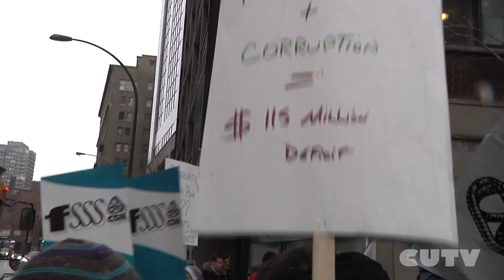Non à la saignée au CUSM !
Manifestation contre les coupures de poste au Centre Universitaire de Santé de McGill à la place Normand Bethune, Montréal, le 27 février 2013

Un déficit budgétaire qui pourrait dépasser 50M$ selon le Ministère de la Santé et des Services Sociaux a mené l'administration du CUSM a mettre ne place des coupures de poste. Le syndicat des travailleurs et son président Paul Thomas proteste contre cette réduction d'effectifs dans des secteurs sensibles tels que l'entretien ou l'accueil des patients à l'urgence. M. Thomas appelle plutôt à des corrections budgétaires dans des secteurs vraiment problématiques.